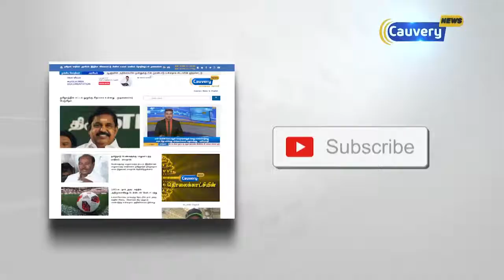மீ டூ குறித்து மிஸ் சூப்பர் குலோப் இந்தியா விருது பெற்ற அக்சரா ரெட்டி கருத்து